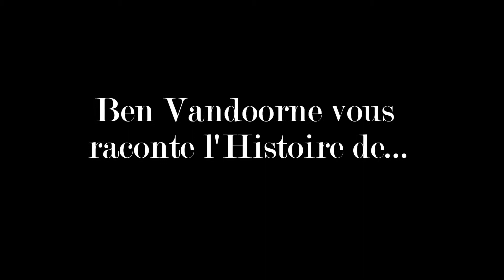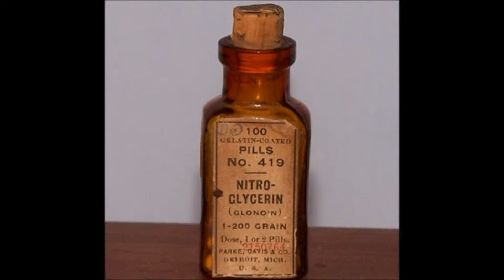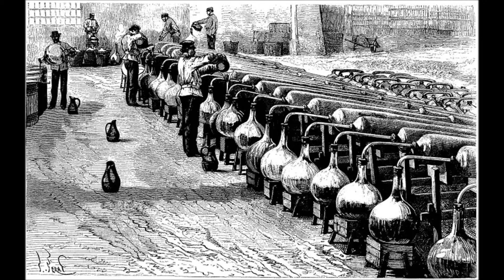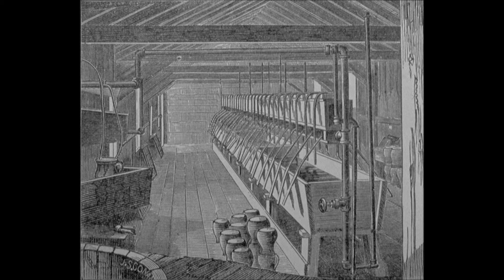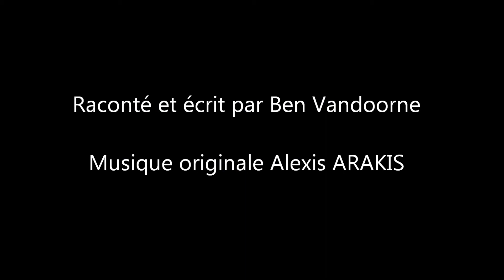ALFRED NOBEL : l'histoire fascinante du père du prix Nobel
Une vie sur le fil, un prix qui à l'origine ne devait pourtant plus exister. Connaitre Nobel c'est se surprendre encore...
A 40 ans et bien que riche, Nobel décida de fonder un prix pour la paix. Dès ce moment Alfred Nobel décida de consacrer sa fortune, environ 9 millions de dollars de l’époque, à fonder un prix destiné aux meilleurs artisans de la paix. Plus tard il y ajouta des prix de science et de littérature. Dans son esprit ces récompenses n’étaient pas destinées à couronner le succès mais à venir en aide aux talents luttant dans la misère. Cependant rédigé en termes trop vagues son testament devait empêcher les comités chargés de décerner les prix de tenir compte de la situation financière des bénéficiaires...

En réalité l’intention première d’Alfred Nobel n’était pas de fonder un prix perpétuel pour la paix. Il souhaitait le voir décerné pendant 30 ans seulement car il pensait que si la paix internationale n’était pas alors assurée le monde retomberait dans la barbarie. Il émit cette suggestion en 1893 soit 3 ans avant sa mort...